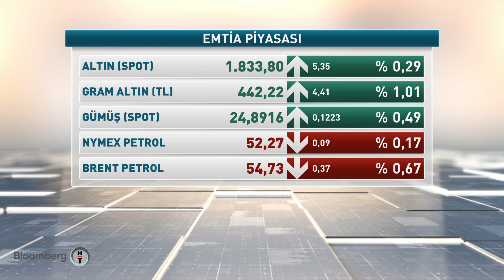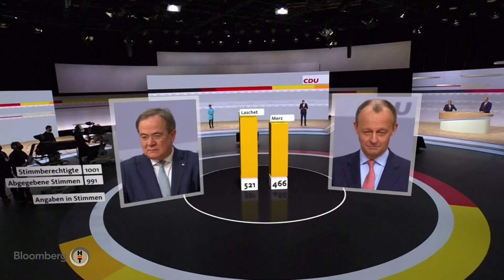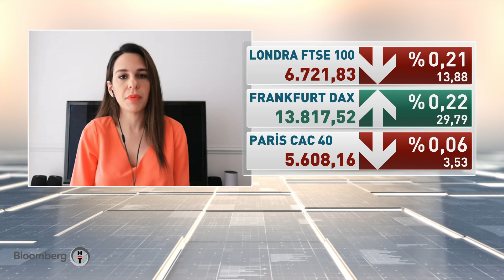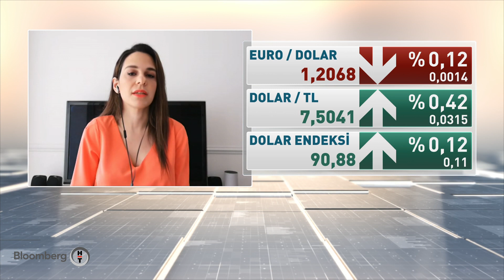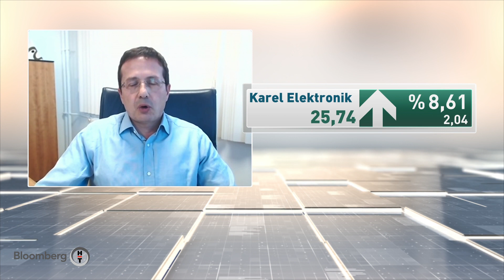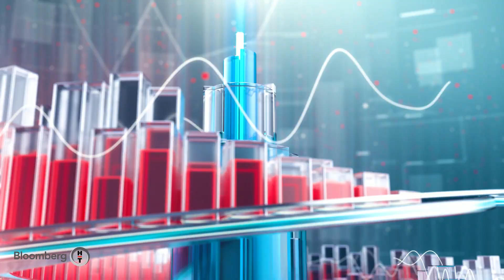Lokanta, kafe ve okullar ne zaman açılacak? - Finans Merkezi | 18.01.2021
Lokanta, kafe ve okullar ne zaman açılacak?

Koronavirüs yasakları ne zaman sona erecek?

Konuk: Kemal Şahin - Şahinler Holding Yönetim Kurulu Başkanı
YAMAN TUNAOĞLU - KAREL YÖNETİM KURULU TEKNİK MURAHHAS ÜYESİ